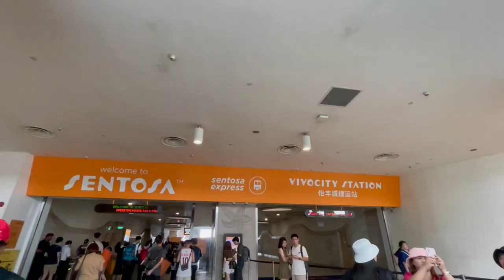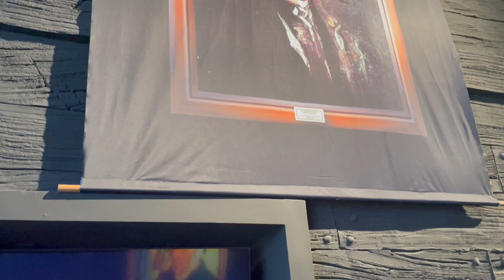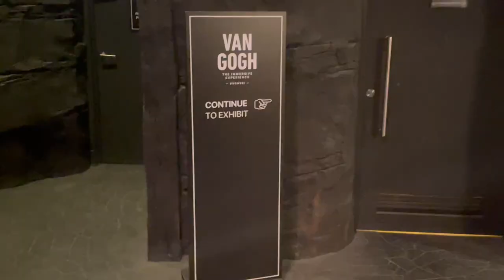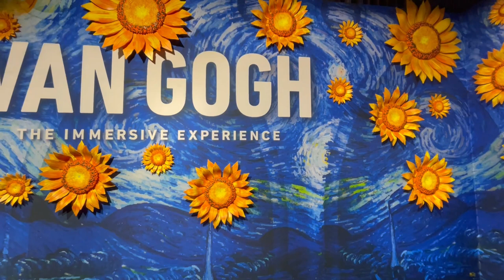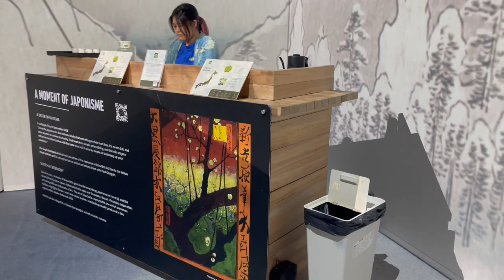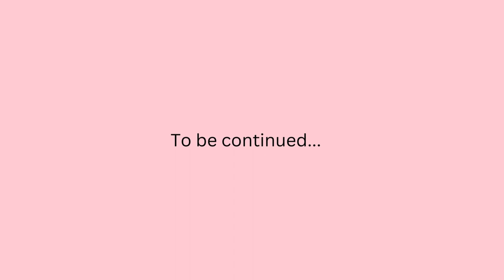Van Gogh Vlog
I visited the Van Gogh exhibition and was absolutely mesmerized by the whole exhibition so I felt that you guys should also experience it virtually with me.
                                                                                                              Love Ruchika💗